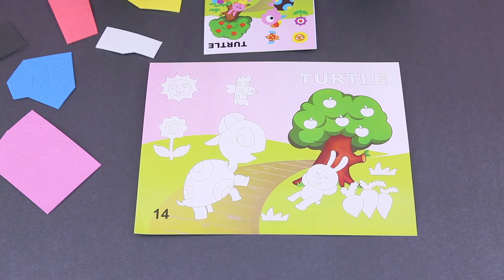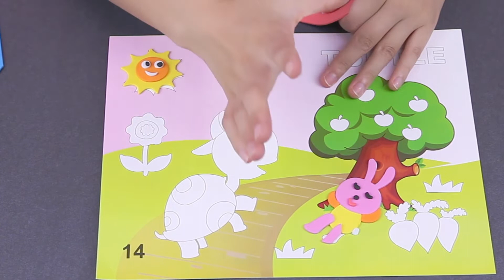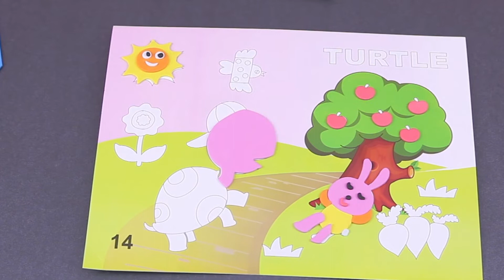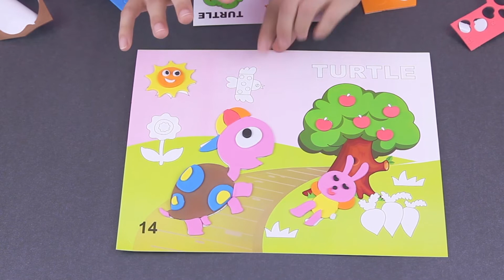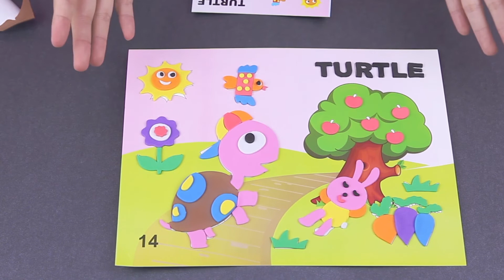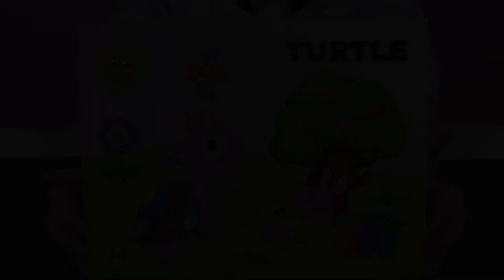悅悅姐姐帶你一起重溫龜兔賽跑【玩具歡樂秀】 👉歡迎訂閱【親子玩具屋】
🎠 這裡是小朋友的玩具樂園，一起來玩吧！